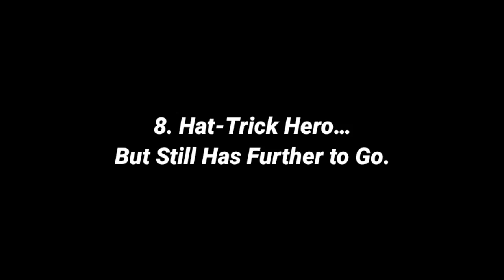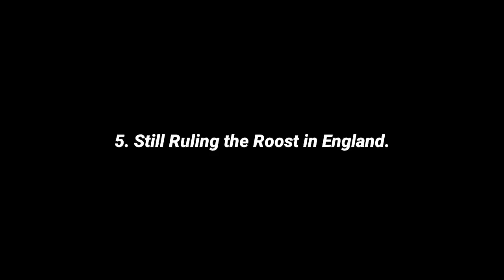Top 8 Craziest Kicks from Ronaldo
facts
Facts
Interesting facts
Amazing facts
Brightside

ronaldo,
cristiano ronaldo,
ronaldo skills,
ronaldo vs omonia,
ronaldo 91,
cristiano ronaldo real madrid,
ronaldo 2022,
cristiano ronaldo dribbling skills,
ronaldo brazil,
cristiano ronaldo manchester united,
ronaldo moments,
ronaldo vs messi,
ronaldo nazario,
cristiano ronaldo best skills,
ronaldo real madrid,
ronaldo rulebreakers,
c. ronaldo,